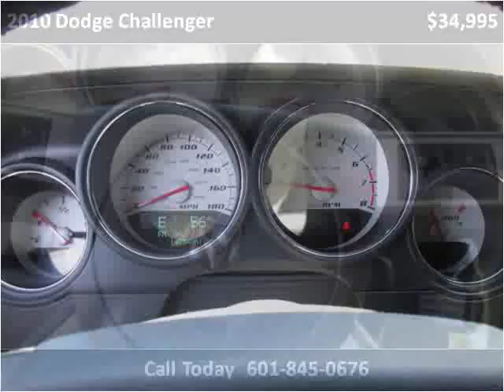2010 Dodge Challenger Used Cars jackson ms